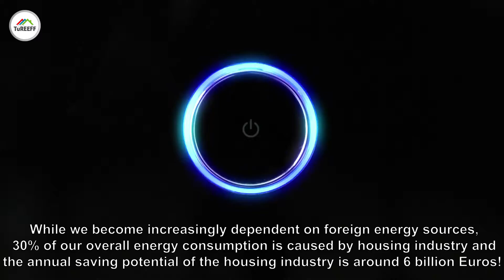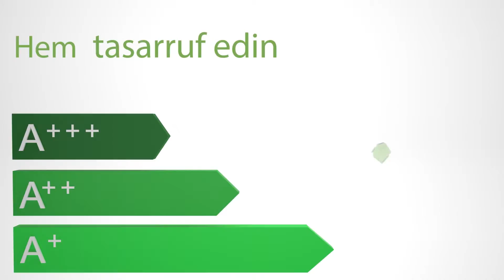TuREEFF Tanıtım Videosu